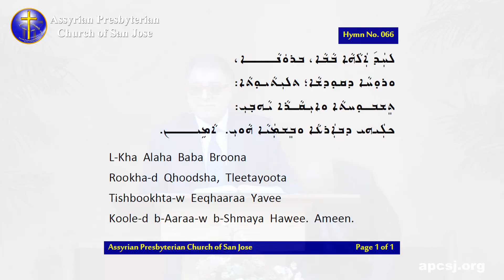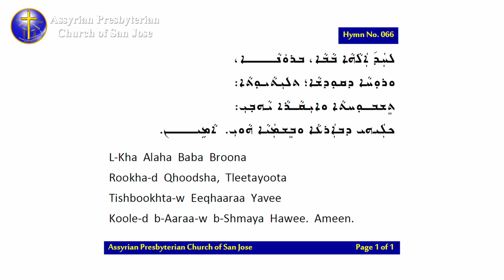2024-01-14 - Spiritual Biography of Believers